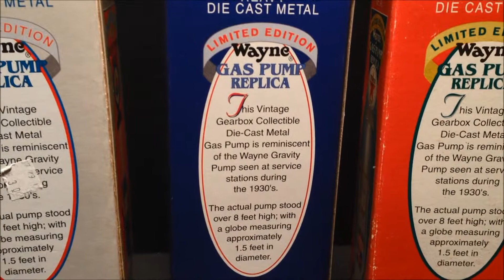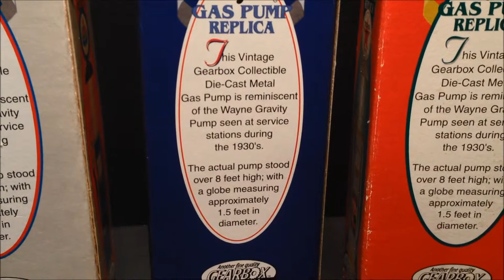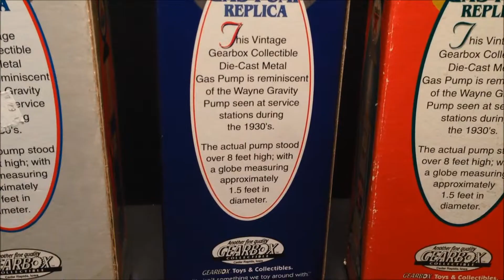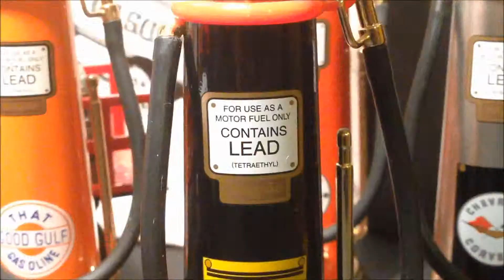Gearbox Diecast Wayne Gas Pumps Review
SalvadorLosAngeles reviews Diecast 1930s Wayne Gas Pumps, made by Gearbox Toys.